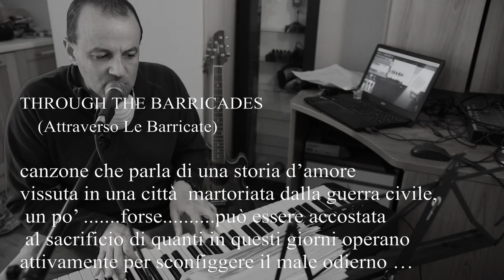Through The Barricades (cover by Giovanni Cultrera)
ANDRA' TUTTO BENE andratuttobene iorestoacasa coronavirus covid19 venerdì 13(😬) alle 18 in punto tutti gli abitanti d' Italia prenderanno il loro strumento🎷🎸 e si metteranno a suonare
THROUGH THE BARRICADES
    (attraverso le barricate)

canzone che parla di una storia d’amore
vissuta in una città  martoriata dalla guerra civile,
un po’ .forse. può essere accostata
 al sacrificio di quanti in questi giorni operano
attivamente per sconfiggere il male odierno …